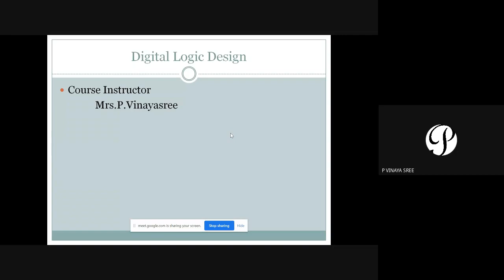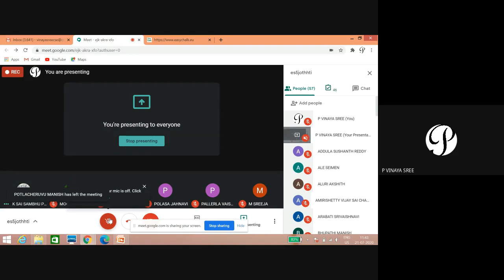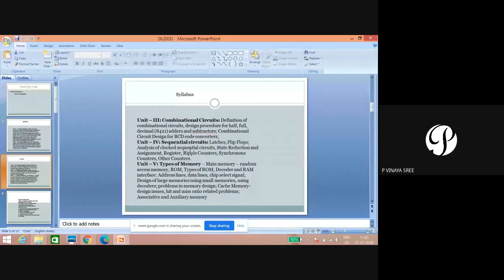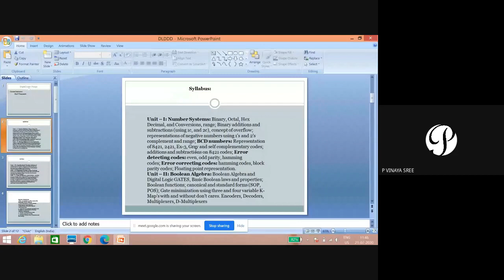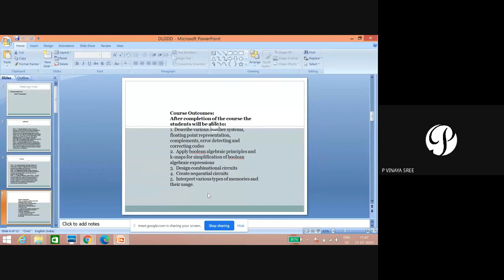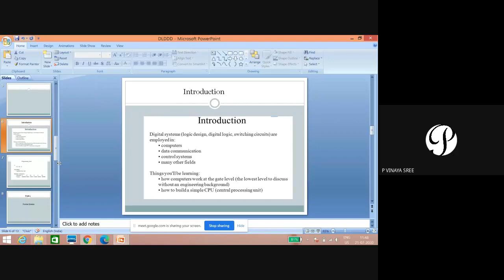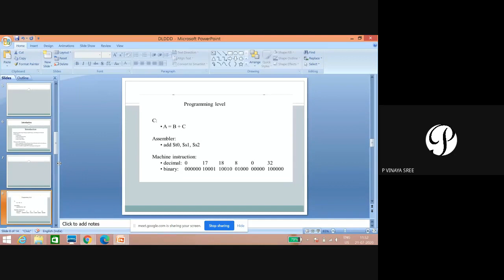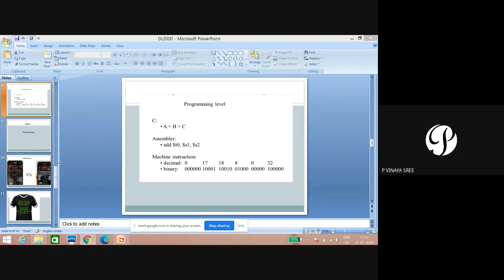Number systems lec1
Digital logic Design-Introduction to number systems